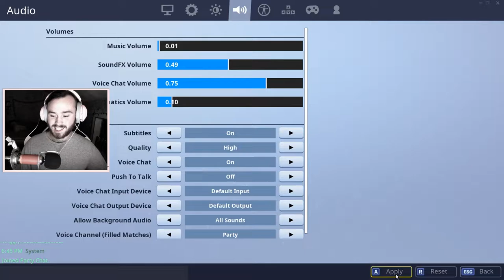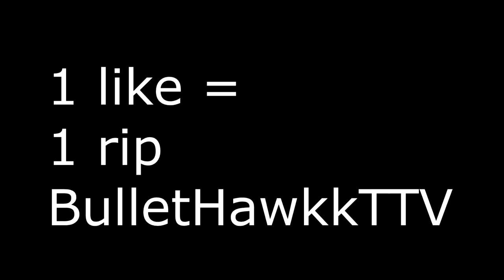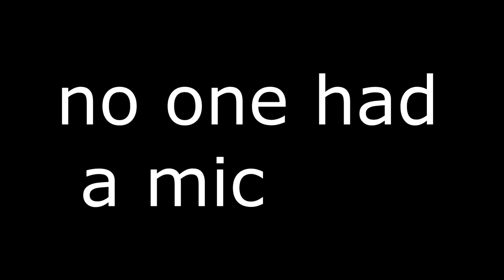Squad Fill But no one has Mics 😭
We was out here trying to do squad fill trolling but no one had a mic (played 30+ games too) Fortnite

~ Nerdperior ♡